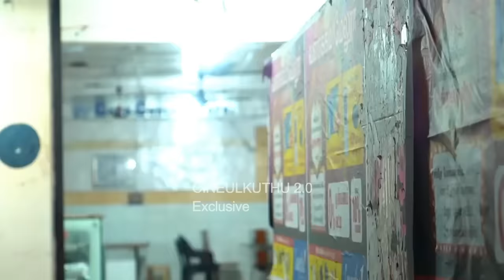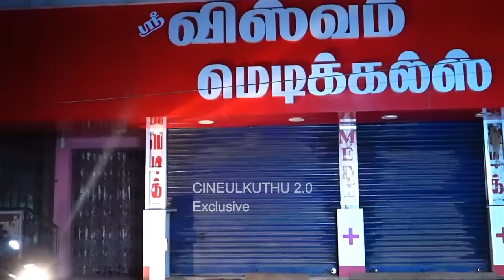"ஒரு Nightகு 400ரூபாய்" Kutty Nayanthara Dhivya Kallachi Latest Double Meaning Hot Short Film